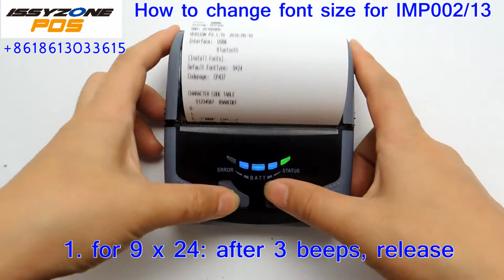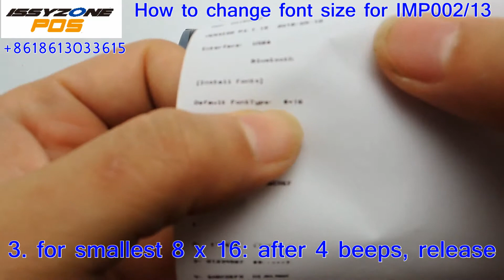How to change font size for IMP002 IMP013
Contact：Mark Yuan
Skype:munbyn